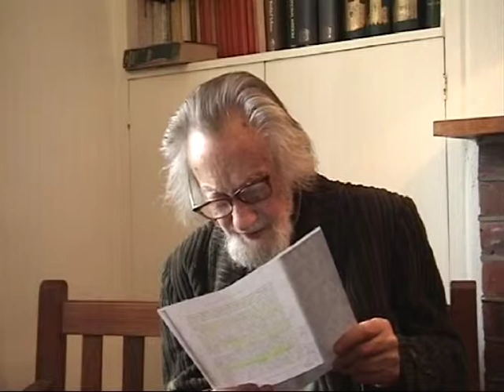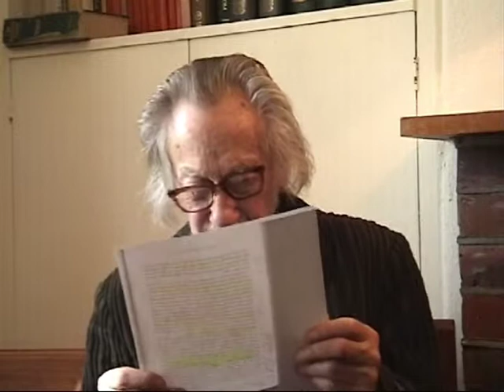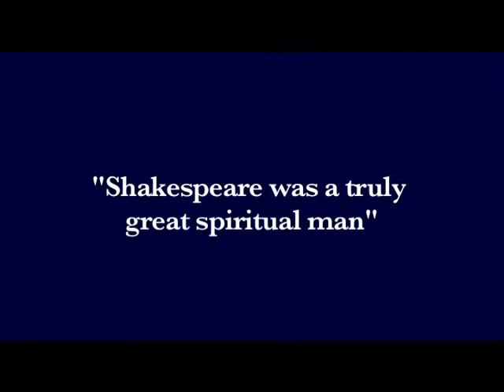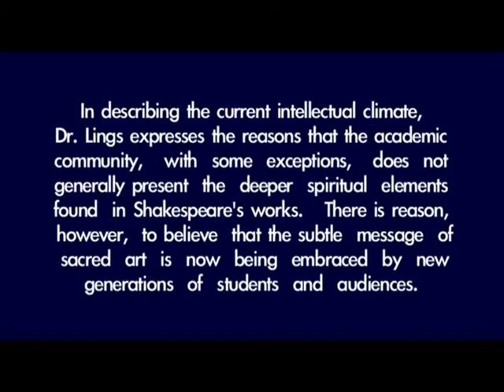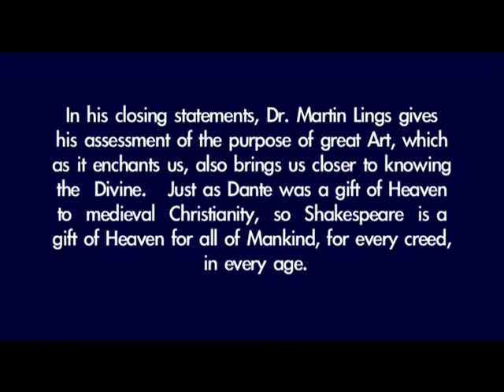SHAKESPEARE'S SPIRITUALITY PT 3 DR. MARTIN LINGS